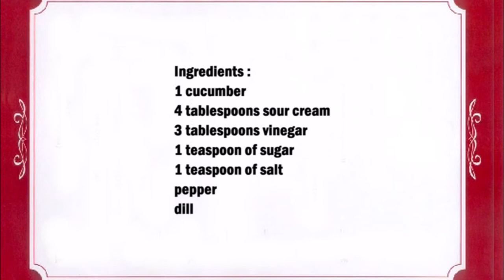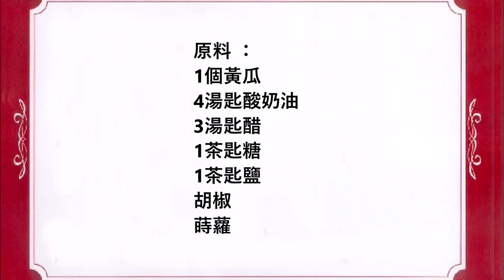East Prussian cucumber salad / 東普魯士黃瓜沙拉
English :
1 cucumber
4 tablespoons sour cream
3 tablespoons vinegar
1 teaspoon of sugar
1 teaspoon of salt
pepper
dill

Cut the cucumber into very thin slices, then mix with the salt and leave to rest for 30 minutes.
Then squeeze out the cucumber slices.
Mix the cucumber liquid with the sour cream. Then add the vinegar and the finely chopped dill. Finally season with pepper and sugar.

中文：
1個黃瓜
4湯匙酸奶油
3湯匙醋
1茶匙糖
1茶匙鹽
胡椒
蒔蘿

將黃瓜切成薄片，然後與鹽混合，靜置 30 分鐘。
然後擠出黃瓜片。
將黃瓜液與酸奶油混合。然後加入醋和切碎的蒔蘿。最後用胡椒和糖調味。